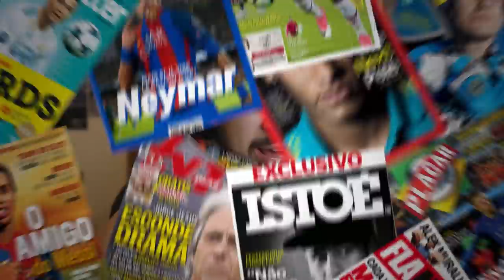EXCLUSIVO! O MOTIVO PORQUE O RENATO NÃO COLOCA o FERREIRA de TITULAR! e de TETÊ SAIR CEDO DO GRÊMIO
Revelado porque o Renato não coloca Ferreirinha como titular e o Tetê também, por ter saído mais cedo do Grêmio!